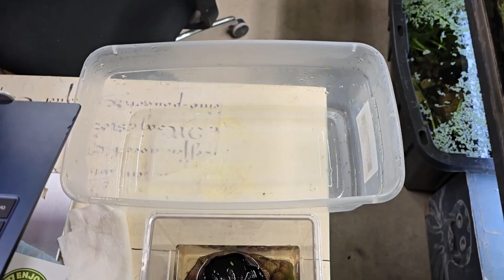Unexpected Finding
while trying to set up a grow out tank, I found some unexpected fry.